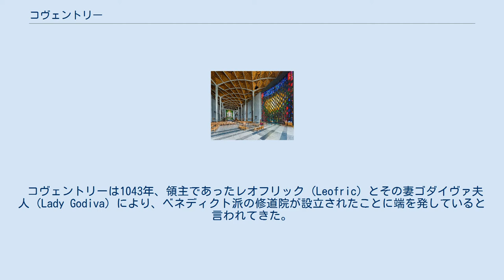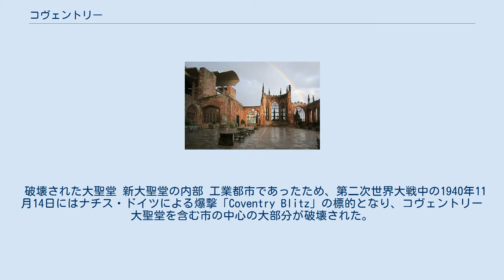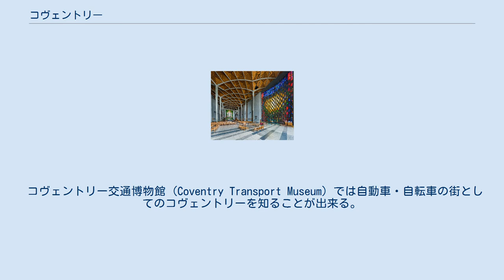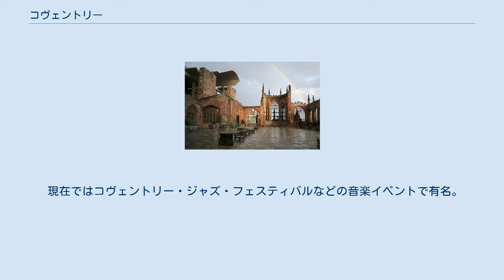コヴェントリー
ウェスト・ミッドランズの大都市バラ
ウェスト・ミッドランズ・リージョンのシティ
コヴェントリー (Coventry [ˈkɒvəntɹi] ( 音声ファイル)) は、イギリス・イングランドのウェスト・ミッドランズ州にある都市。
イングランドで8番目に人口が多い都市である。
 コヴェントリーは自動車産業と大聖堂、ゴダイヴァ夫人（ゴディバ夫人とも表記される）の伝説で有名である。
 コヴェントリーは1043年、領主であったレオフリック (Leofric) とその妻ゴダイヴァ夫人 (Lady Godiva) により、ベネディクト派の修道院が設立されたことに端を発していると言われてきた。
最近の調査では、この修道院は1022年には存在していたようであり、2人はそれを支援したといった見方が強い。
 領主レオフリックとゴダイヴァ夫人については有名な伝説がある。
重税に苦しむ領民を気の毒に思ったゴダイヴァが、夫レオフリックに税を軽くするように申し述べたところ、レオフリックはゴダイヴァが慎み深い女性であることを知りながら「お前が全裸で馬に乗って町を一周したら考えてやろう」と言った。
悩んだ末にゴダイヴァは決意し、町中の民に外を見ないように命じた上、長い髪だけを身にまとって馬で町を一周したのである。
町民はみな、このゴダイヴァのふるまいに心を打たれ、窓を閉めて閉じこもった。
これにより、レオフリックはやむを得ず税を軽くしたという。
なお、このときにただ1人外を覗いた男がおり、これがピーピング・トム (Peeping Tom) という言葉の由来になったという。
 中世を専門とする歴史家の見解は、上記の伝説が史実ではないことで一致している この伝説にちなんで、市の中心部には、馬に乗ったゴダイヴァの像が建っている。
 14世紀になると、布貿易の中心地として栄えるようになる。
中世にはイングランドでも最も重要な都市の1つであった。
 19世紀後半になると自転車が流行し、英国中にサイクリング・クラブができる。
ローバーがコヴェントリーで自転車製造を開始し、多くの自転車製造業者が後に続いた。
1896年に赤旗法が廃止されたのをきっかけとして、20世紀初頭、これら自転車製造業者は自動車の製造を始める。
こうしてコヴェントリーは自動車産業の中心地となった。
 破壊された大聖堂 新大聖堂の内部 工業都市であったため、第二次世界大戦中の1940年11月14日にはナチス・ドイツによる爆撃「Coventry Blitz」の標的となり、コヴェントリー大聖堂を含む市の中心の大部分が破壊された。
 1950年に新しい大聖堂を建てる設計コンペが開催された。
設計を勝ち取ったのは、バジル・スペンス。
1962年、廃墟となった旧大聖堂の脇に新大聖堂が再建され、戦争の爪痕と戦後の復興のシンボルとして知られる。
ジェイコブ・エプスタイン作「聖ミカエルと悪魔」の青銅像、ジョン・パイパー作の色彩豊なステンドグラス及びグレアム・サザランドのキリストの巨大なタペストリーに有名されている。
 この空襲について、イギリス政府は事前にドイツ軍のエニグマ暗号を解読し察知しながら、その後の迎撃戦を有利に運ぶため、コヴェントリー爆撃隊を見逃したとする陰謀論があり、「小の虫を殺し大の虫を生かす」類の説話としてしばしば語られる。
しかしBBCによれば、真相はイギリスはエニグマ暗号自体の解読には成功したが電文中で標的は「Korn」とコードネームで書かれていたために、それがすなわちコヴェントリーであるということまではわからなかったとされる。
 上記のコヴェントリー大聖堂が有名である。
現在では破壊された旧大聖堂の隣に、近代的な新しい大聖堂がたつ。
 コヴェントリー交通博物館 (Coventry Transport Museum) では自動車・自転車の街としてのコヴェントリーを知ることが出来る。
 近郊にはシェイクスピアの生地であるストラトフォード・アポン・エイヴォン(30km)や、荘厳な城で有名なウォリック(19km)がある。
バーミンガム(30km)からも近い。
 コヴェントリーは1890年代から自転車と自動車産業で栄えた都市である。
ジャガーの本部、コヴェントリー・クライマックスの本社と工場があり、組立工場は、デイムラー、トライアンフ、郊外のプジョーなどがある。
ロンドンタクシーとして有名なブラック・キャブもコヴェントリーで生産されている。
 クリスマス・キャロルのひとつで、...